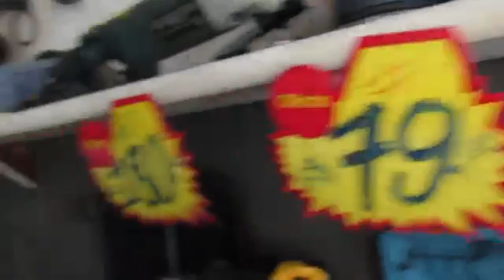MICRO ONDA 7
14 Canais Marcos Mestre Ao Dispor  Inscreva se Aperte O Gostei Obrigado :14 Channels Marcos Mestre When Arming Subscribe Subscribe Like Thanks Thank you:14 chaînes Marcos Mestre lors de l'armement S'abonner S'abonner J'aime Merci Merci: